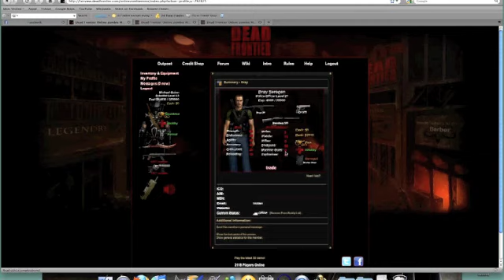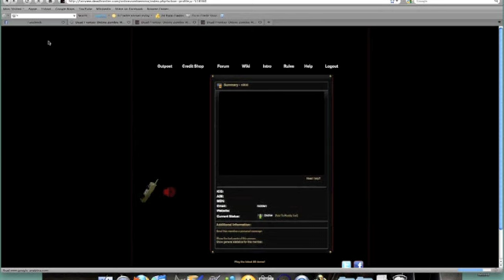Dead Frontier Builds - Part 4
Part 4 of 4. Juranas concludes hybrid builds.